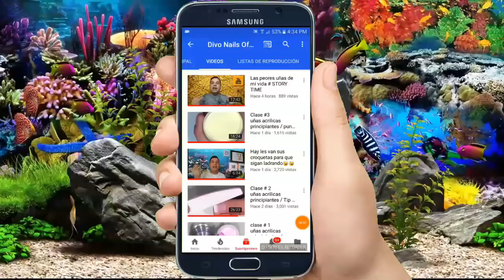uñas acrilicas para el dia de las madres super elegante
hola mis divas espero que con cada video que les comparta , a qui en este su humilde canal , vayamos aprendiendo un poco cada dia , y que mis humildes conosimientos les sirvan para ser mejores en este mundo de las uñas , saludos cordiales de su amigo Divo Nails.